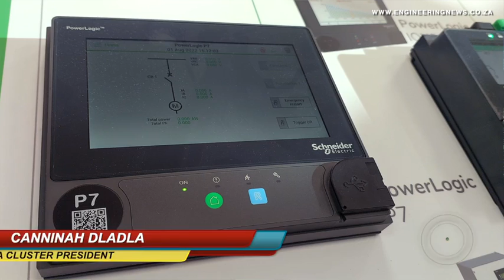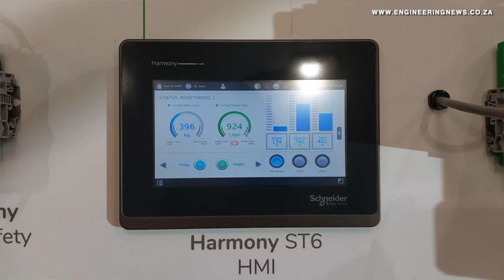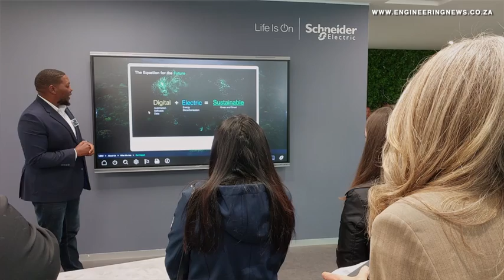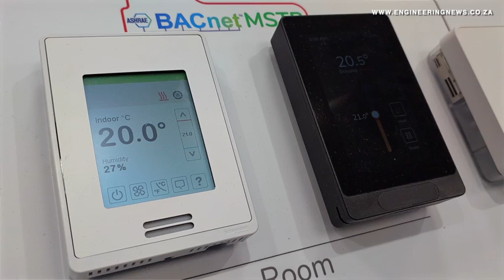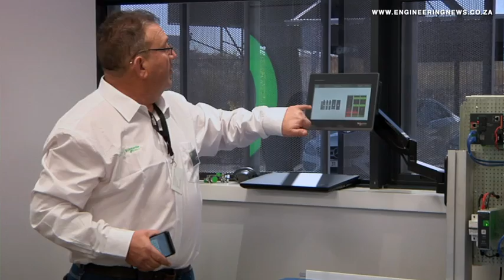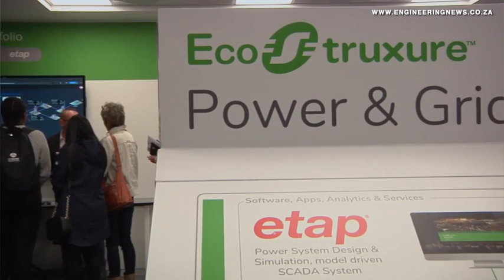Schneider Electric launches its first Innovation Hub in Africa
Energy and automation company Schneider Electric launched its first Innovation Hub in Africa at its new head office in Midrand, Gauteng. The Innovation Hub now forms part of Schneider Electric’s global network of over 40 registered Innovation Hubs and brings to life the company’s vision of sustainability and digitalisation for customers, partners and stakeholders across the continent.